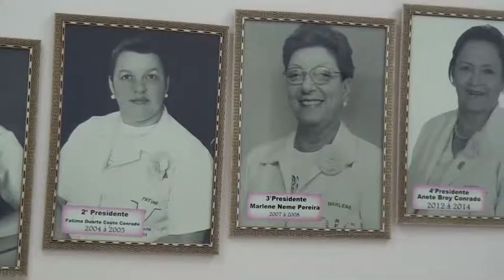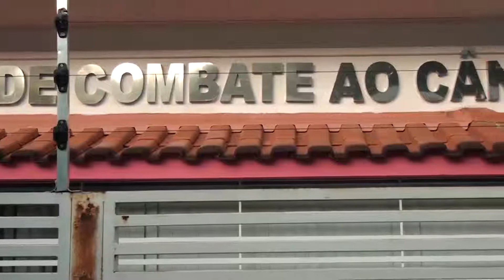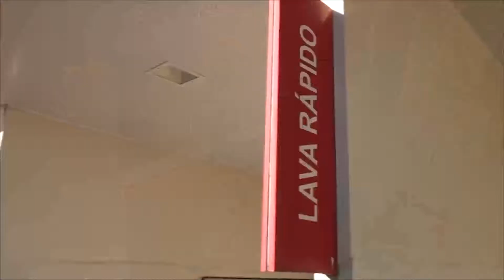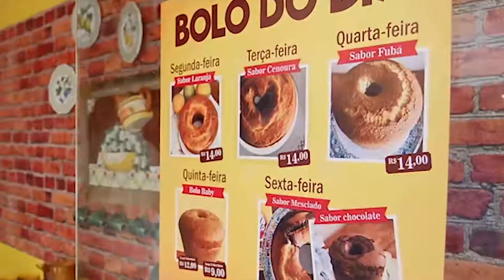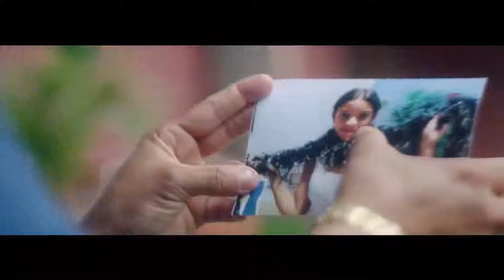JCSulTV HD 63 06 06 2019 SAUDE DE NAVIRAÍ PARQUE ECOLOGICO ACIDENTE MS 487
Nesta edição você acompanha várias entrevistas sobre a saúde de Naviraí, Parque ecológico construído em creche e o grave acidente na ms 487